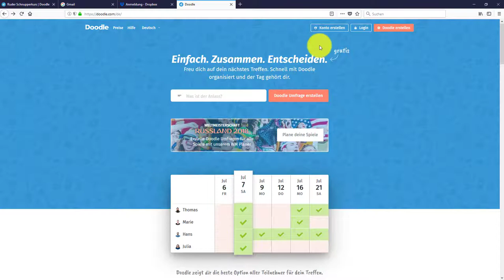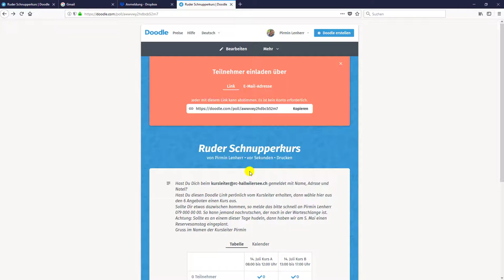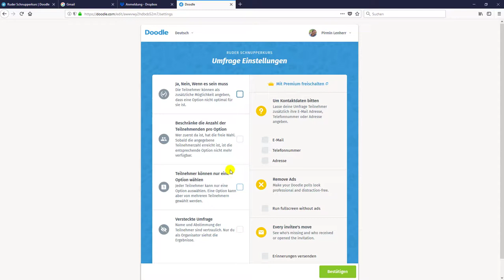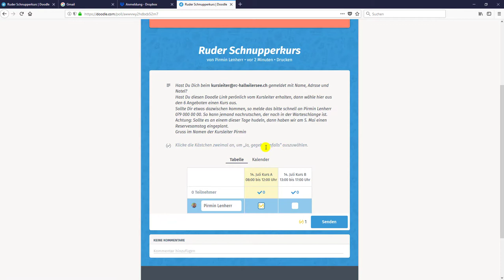180703 Doodle Terminanfrage erstellen noch besser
Mit Doodle eine Terminumfrage erstellen mit eigenem Text und "ja vielleicht" Antwort